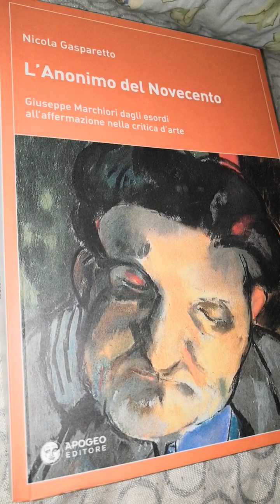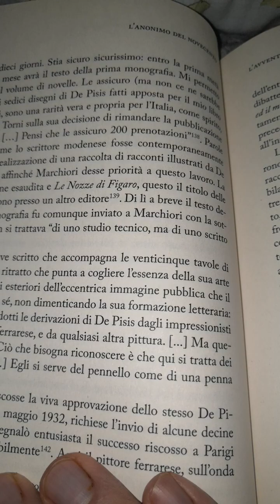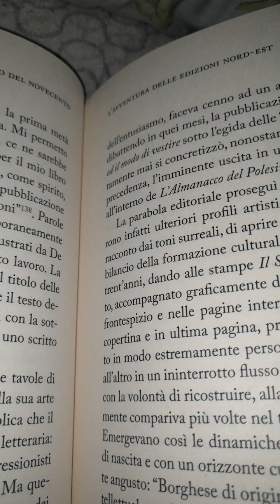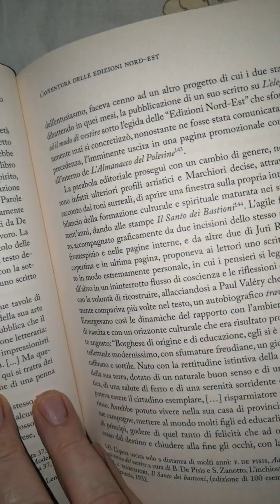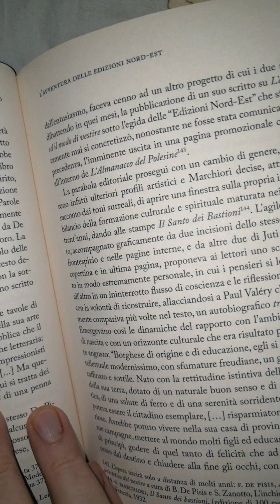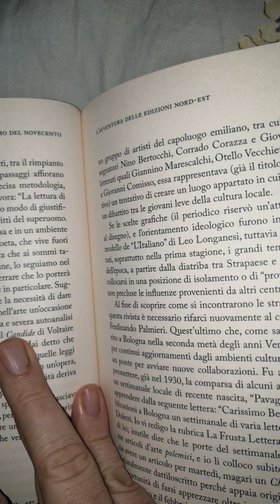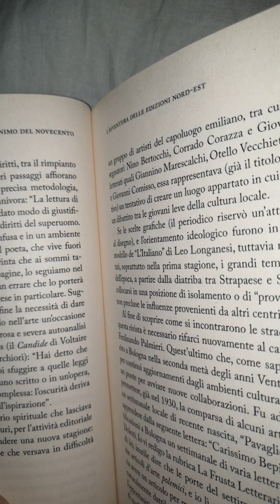Nicola Gasparetto L'anonimo del 900. 28 parte